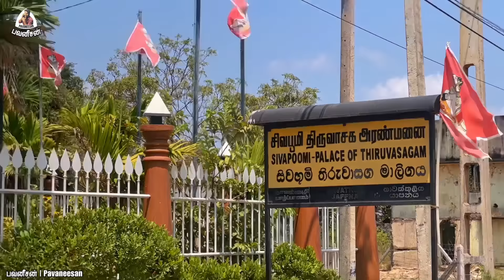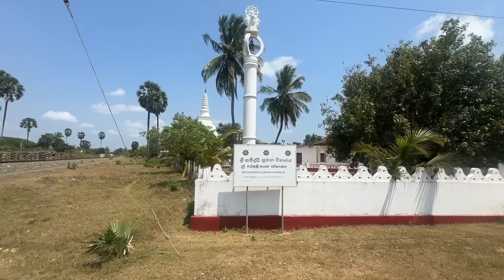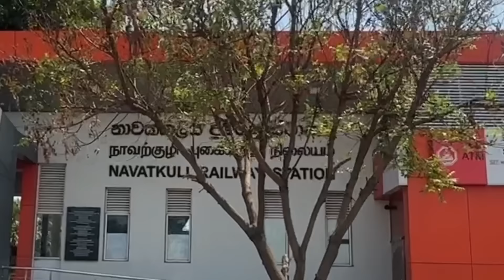யாழில் சிங்களக் கிராமம் | உண்மை என்ன? | Navatkuli | Pavaneesan